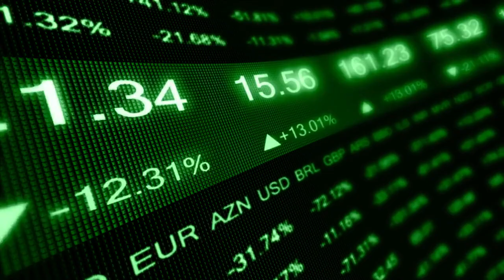💥 Over 100 VCs, investors voice solidarity with Silicon Valley Bank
Approximately 125 VCs and investors signed a statement supporting Silicon Valley Bank to limit the fallout of the bank’s collapse and the subsequent impact on tech companies.